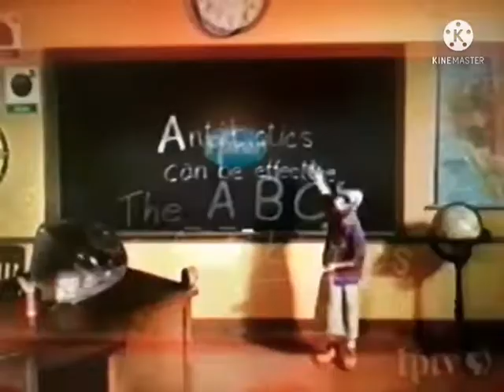sesame street season 31 2000